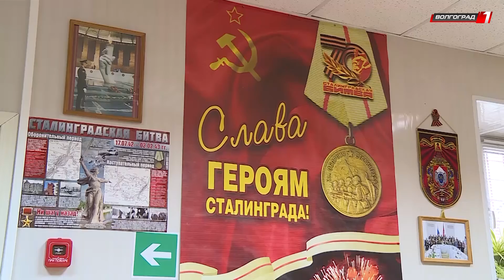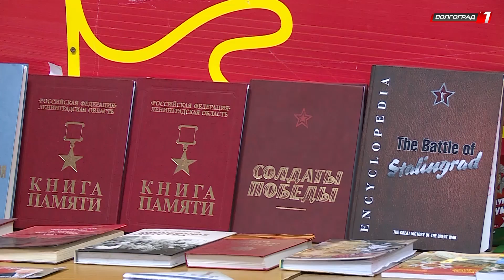Ветерану ВОВ Михаилу Терещенко исполнилось 96 лет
Губернатор Волгоградской области Андрей Бочаров поздравил с 96-летием ветерана Великой Отечественной войны Михаила Терещенко.